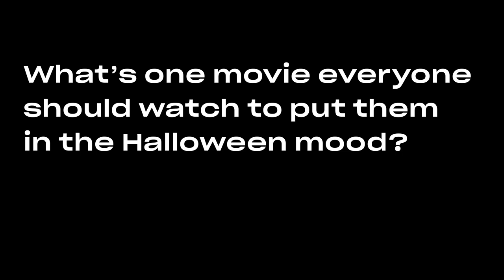Kate Siegel Shares Her Favorite Halloween Movies, Activities And More! | Entertainment Weekly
The horror actress spills on her favorite halloween movie, her favorite fall activity and whether she'd rather go up against 'Hill House's' Bent Neck Lady or 'Bly Manor's' Lady in the Lake.